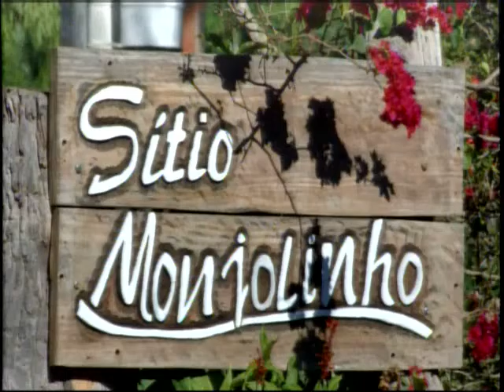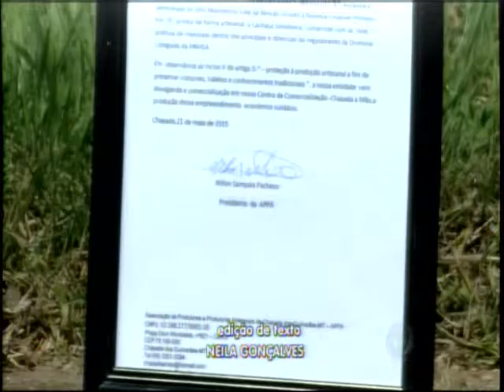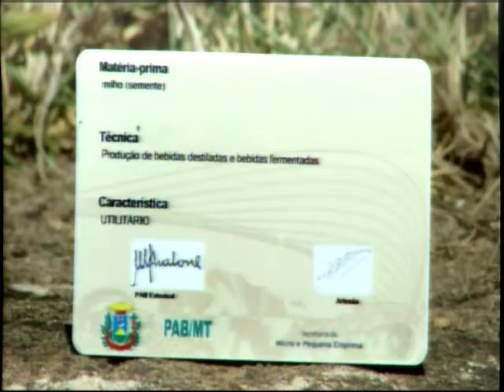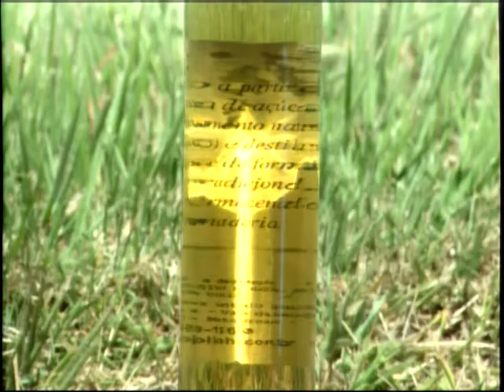Cachaça é uma das bebidas destiladas mais populares do País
Em Mato Grosso, a bebida está sendo produzida de modo artesanal e orgânico, junção que está fazendo sucesso até no exterior.